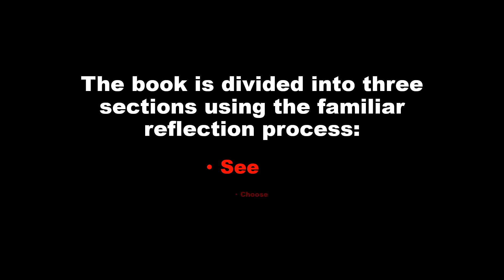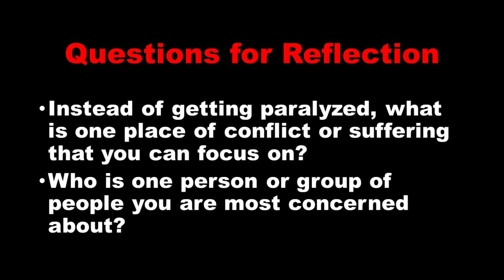Reflecting on the Insurrection 2021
This video is a reflection on the January 6, 2021 insurrection in Washington, DC. It features a short video by Bishop Robert Barron